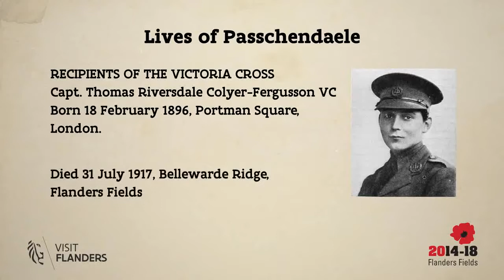The Battle of Passchendaele.